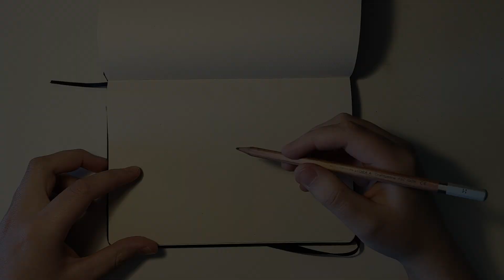Antelope & Leopard Sketch: Time-lapse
Intro: TuesdayNight

Song: xethrocc

Refrence Photo, using Bing AI with this promt: "An antelope eating grass while a leopard lies in ambush and ready to attack"

0:00 Intro & Refrence
0:13 Sketching the base
2:29 Fineliner
3:20 Details
4:40 Shading
6:00 Finished